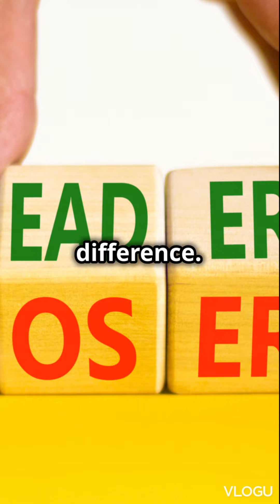Imperfect leaders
Imperfect leaders that change